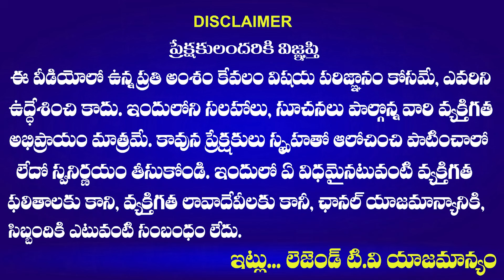ఇంత దారుణమా..? | Junior Doctors Emotional Over Kolkata Incident | LegendTv